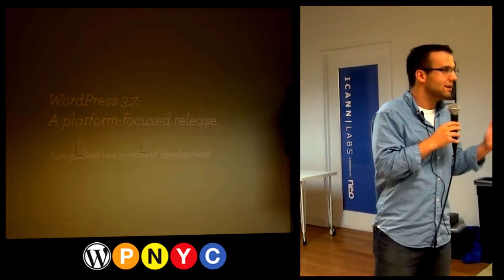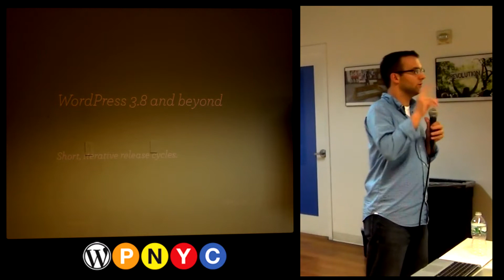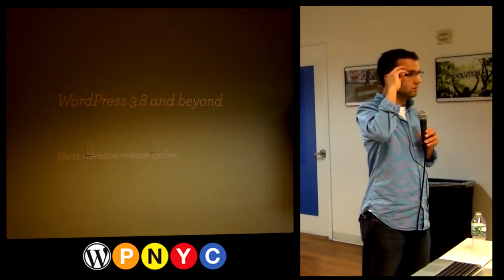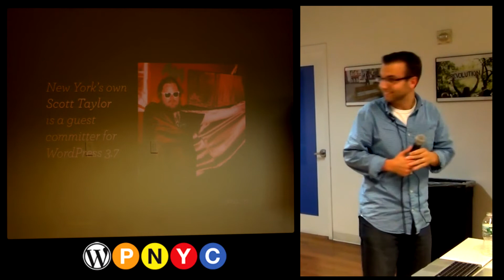WordPress 3.7 Preview - Andrew Nacin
Andrew Nacin previews WordPress 3.7 at the WordPress NYC Meetup at AlleyNYC on Aug 20 2013

PUNKCAST #2225-03